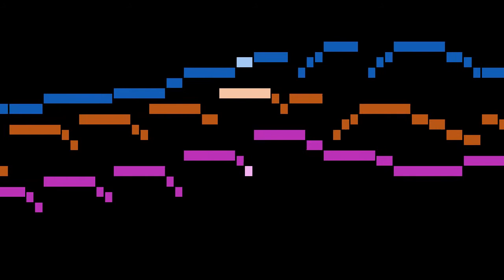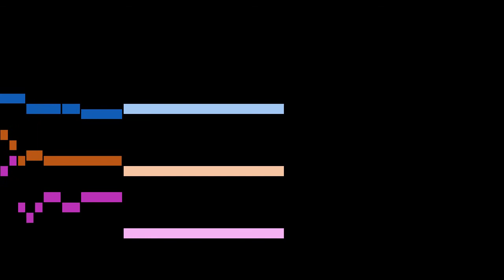Gibbons - Fantasia, VdGS 1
An animated score of "Fantasia, VdGS 1", from Fantasias for 3 Viols, by Gibbons.